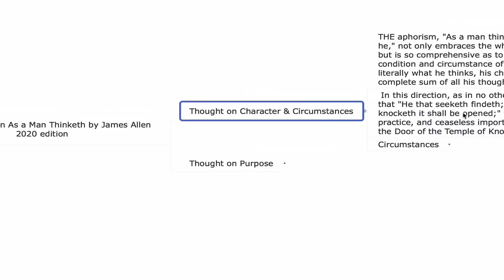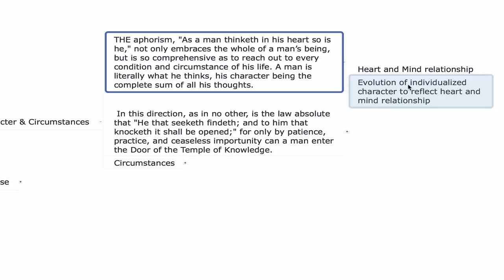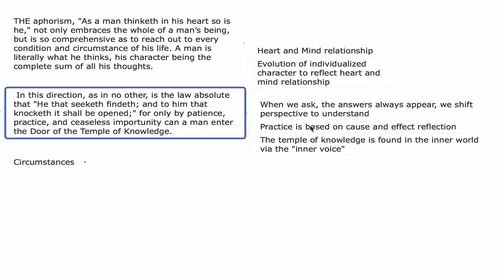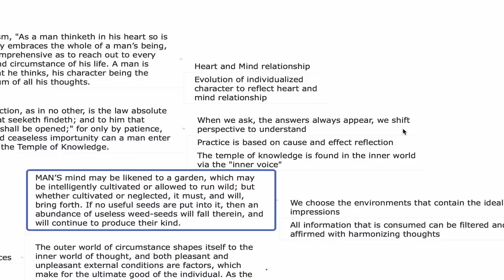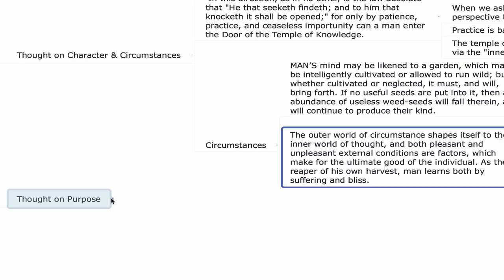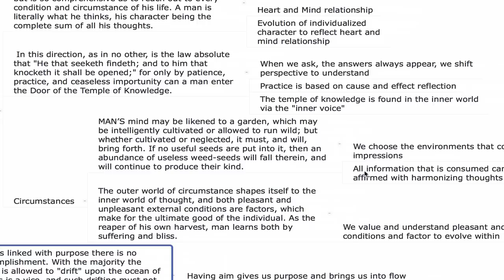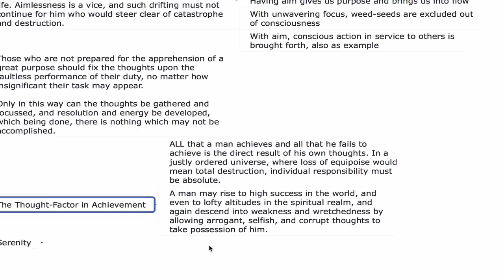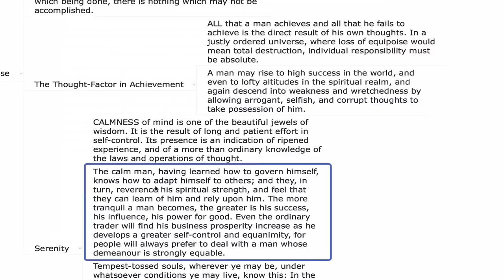REFLECTIONS on As a Man Thinketh by James Allen (2020 edition)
Power vs Force by David R. Hawkins (video removed)
Letting Go by David R. Hawkins (video removed)